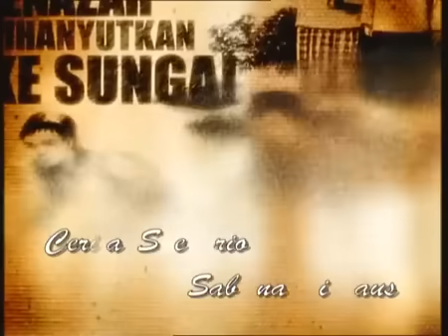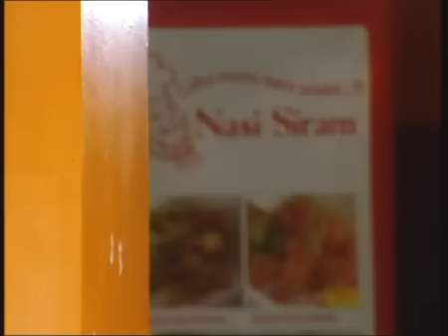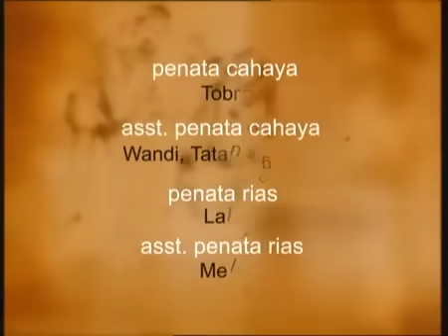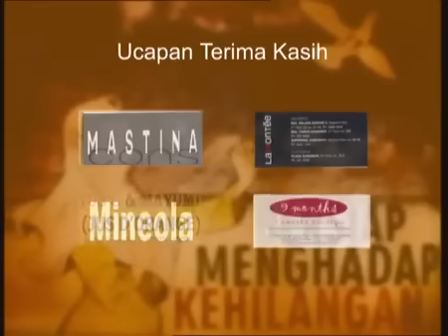FTV Hidayah Kekayaan Membawa Kedurhakaan